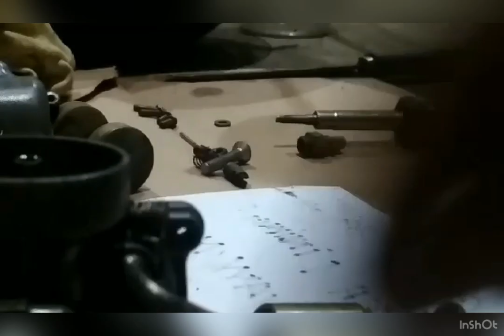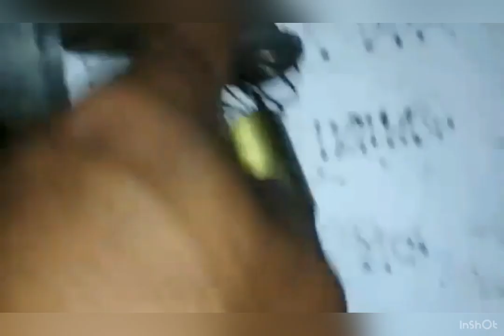Hd3 carb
REPAIR & TUTORIAL of carburetor of hd3,, overflow,, hd3 carb.,